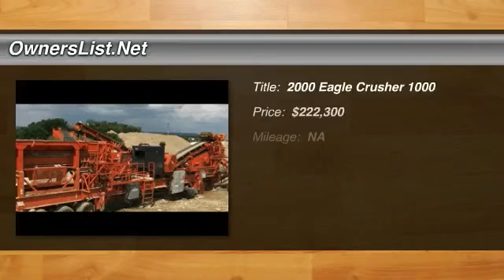2000 Eagle Crusher 1000 SA061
2000 Eagle Crusher 1000

OwnersList.Net

Eagle Crusher 1000 For Sale in Beaver, Ohio 45613  Used Eagle 1000CC Impact Crusher, Reconditioned. PLEASE CALL FOR MORE INFORMATION!